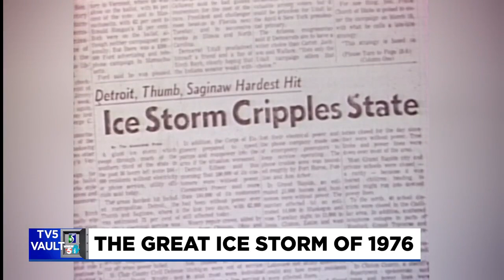TV5 Vault: The Great Ice Storm of 1976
Forty-five years ago, a major ice storm blew over mid-Michigan causing power outages throughout the area. This event has been called one of the worst natural disasters to cross the state.